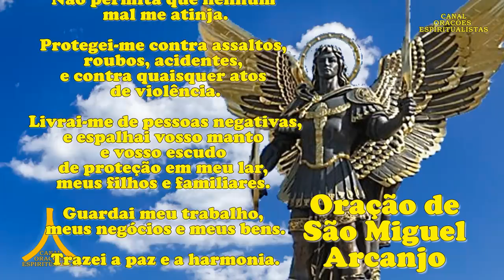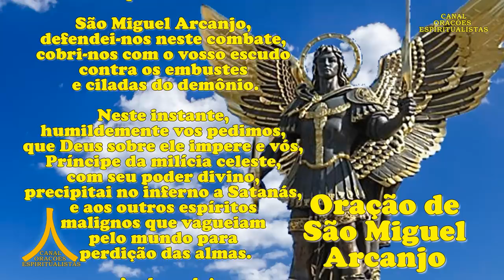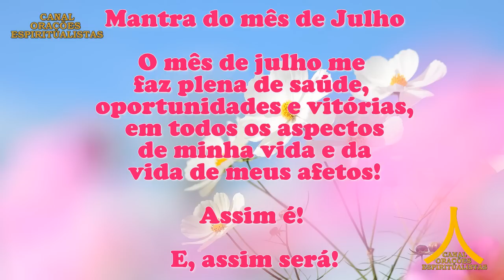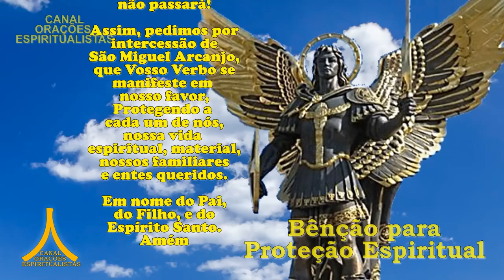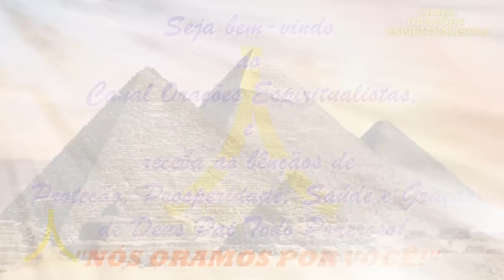Oração da Manhã e para todo dia 25 de julho de 2023, São Miguel Arcanjo, Proteção Espiritual